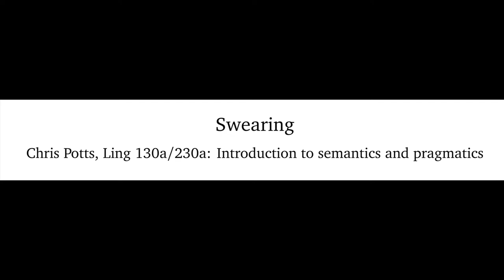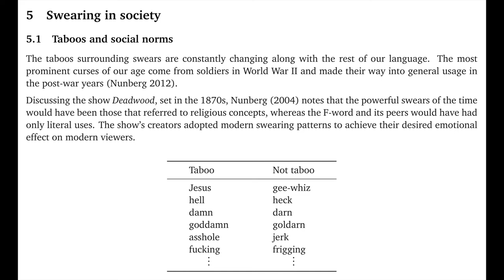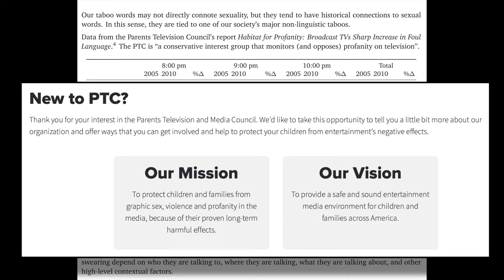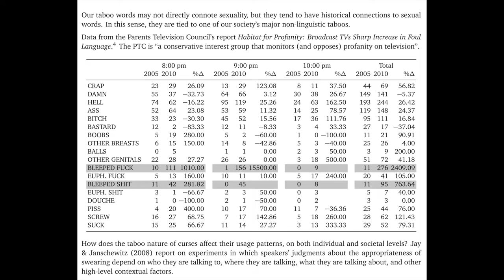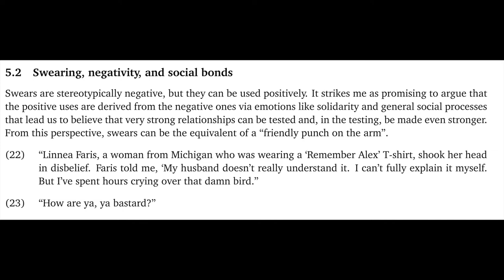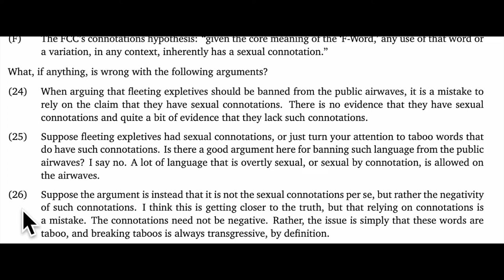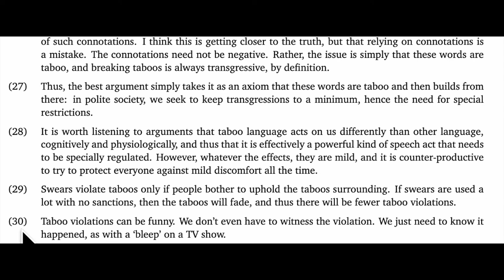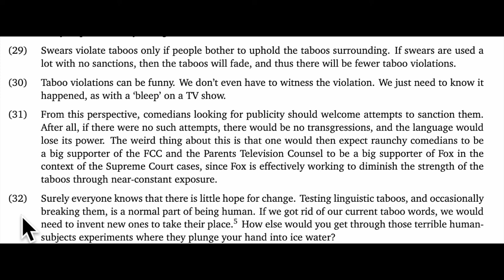Swearing, part 3 | Introduction to Semantics and Pragmatics